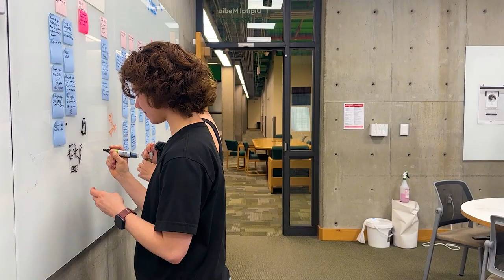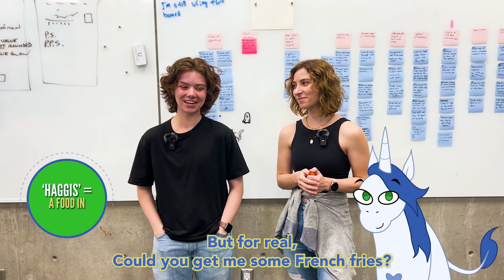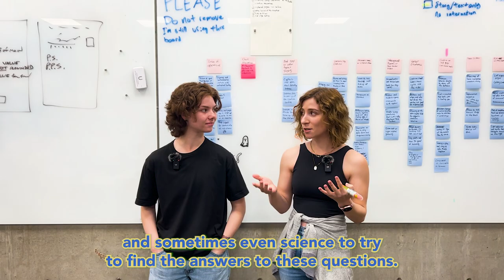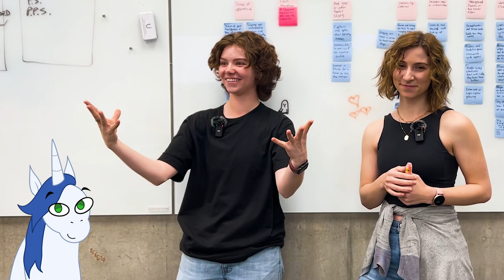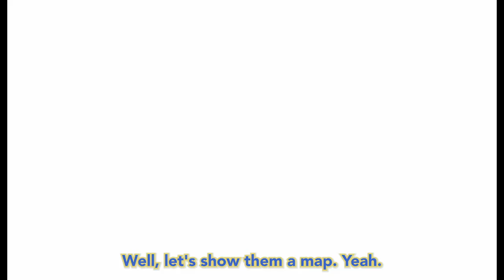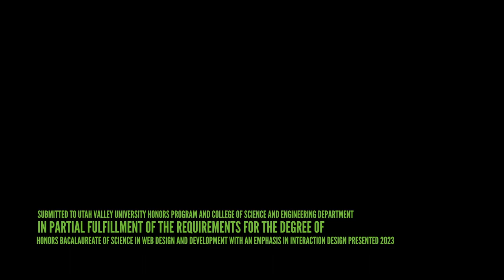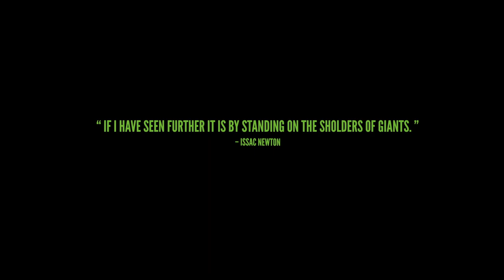The Prequel: Dare To Dream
HOW THE PAST CAN DRIVE INNOVATION TODAY | UNEARTHING CREATIVE IDEAS FROM THE SCOTTISH ENLIGHTENMENT
This mini educational documentary series/project is designed by student UX designers from UVU Web and App Development for middle schoolers.

Design students, Hailey and Ari are trying to solve a problem at work and start to discuss how learning about philosophy, particularly the Scottish Enlightenment might help them. Being a native of Scotland, Haggis, their hilariously cartoon unicorn sidekick decides to accompany join them as they make a decision to take the whole production team to Scotland. Did you know it was largely people and ideas from Scotland who influenced the Declaration of Independence here in America 250 years ago? It was the birthplace of current day economics and the social sciences. Systems and processes that are highly applicable to problem solvers.  What can we learn about Scotland that might apply to our rapidly changing world, not unlike their own?

Join us for an adventure. for FREE printable & interactive resources: an AR feature book, a printable coloring/activity book, and (COMING SOON!) 3D site tours.

(Come Back May 12th & 17th 2023)
In later episodes...we continue the story in the United Kingdom to get up close and personal to experience the rich culture and environment that produced influential philosophers such as Adam Smith, David Hume and Francis Hutcheson.